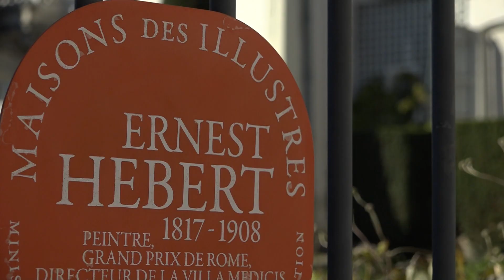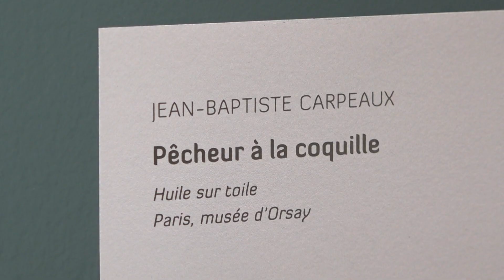Visite guidée #1 | exposition Jean-Baptiste Carpeaux | musée Hébert (La Tronche) - Version courte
Visite guidée, la nouvelle émission de TéléGrenoble, en partenariat avec le Département de l’Isère.
Laury Baillet, accompagnée de Laurence Huault-Nesme commissaire d’exposition et directrice du Musée Hébert (La Tronche), vous fait découvrir en 2 minutes l’exposition Jean-Baptiste Carpeaux.